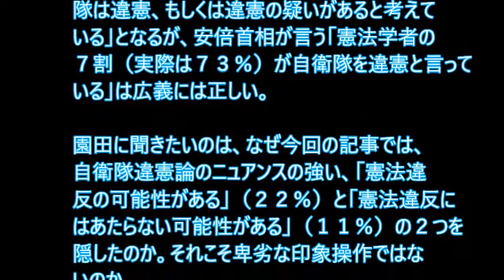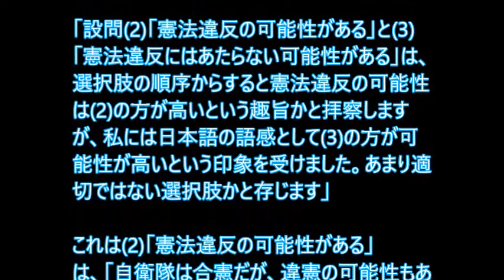血塗られた赤い悪魔、園田耕司（朝日記者）が「朝日調査で憲法学者の７割が自衛隊は違憲、は該当しない」とフェイク主張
極左紙、朝日新聞に園田耕司という赤い悪魔がいる。紙面を私物化し、ヘイト極左主張を繰り返している、極左謀略記者だ。この赤い男が、またまた捏造主張をしている。問題の記事は、「ファクトチェック　２０１７衆院選　憲法学者の４割が自衛隊は違憲、１５年調査」というものだ。このフェイク記事では、安倍首相が、

「自衛隊の存在自体に対して、朝日新聞の調査で憲法学者の７割以上が憲法違反だといっている」

と言ったことを「該当しない」と決めつけ、実際は４割だと言ってのけているのだ。

その根拠はこうである。

「朝日新聞は２０１５年に憲法学者にアンケートを行った。『現在の自衛隊の存在は憲法違反にあたると考えますか」と尋ねたところ、『憲法違反にあたる』と答えたのは４１％であり、首相の『７割以上』には該当しない」

というのである。

だが、この書き方は極めて恣意的で、悪質なものだ。

というのは、件の朝日の調査は、選択肢に以下の４つを用意している。

・「憲法違反にあたる」４１％
・「憲法違反の可能性がある」２２％
・「憲法違反にはあたらない可能性がある」１１％
・「憲法違反にはあたらない」２３%

この調査結果を見れば分かる通り、自衛隊を「明確に違憲」と言っているのは４１％。
違憲ではないが２３％だ。

だが、真ん中の２つは違憲と違憲に当たらない「可能性がある」というもので、つまりは自衛隊をはっきり合憲とみなしていない。

そも憲法学において「可能性がある」と言うものなどありはしない。違憲か合憲かのどちらかだ。

はっきり合憲と言わない上、それは違憲の疑いがあるという意味である。

厳密には、「憲法学者の７割以上が、自衛隊は違憲、もしくは違憲の疑いがあると考えている」となるが、安倍首相が言う「憲法学者の７割（実際は７３％）が自衛隊を違憲と言っている」は広義には正しい。

園田に聞きたいのは、なぜ今回の記事では、自衛隊違憲論のニュアンスの強い、「憲法違反の可能性がある」（２２％）と「憲法違反にはあたらない可能性がある」（１１％）の２つを隠したのか。それこそ卑劣な印象操作ではないのか。

なお、日本報道検証機構の楊井人文氏の記事でも触れられていることだが、アンケートに答えた憲法学者の一人は、こう言っている。

「設問(2)「憲法違反の可能性がある」と(3)「憲法違反にはあたらない可能性がある」は、選択肢の順序からすると憲法違反の可能性は(2)の方が高いという趣旨かと拝察しますが、私には日本語の語感として(3)の方が可能性が高いという印象を受けました。あまり適切ではない選択肢かと存じます」

これは(2)「憲法違反の可能性がある」は、「自衛隊は合憲だが、違憲の可能性もある」、
(３)「憲法違反にはあたらない可能性がある」は、自衛隊は違憲だが、そうでない可能性もある」というニュアンスにも取れるということだろう。

ファクトチェックを受けるべきは、園田の方だ。